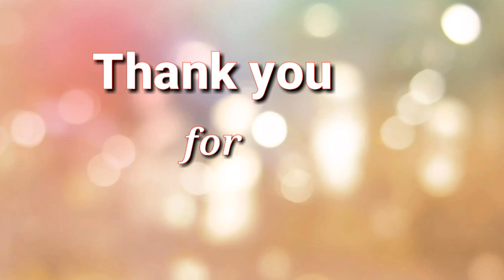NATIONAL DAY 2018, VIENNA, Austria/Maganda sana sumakay ng tangke at helicopter